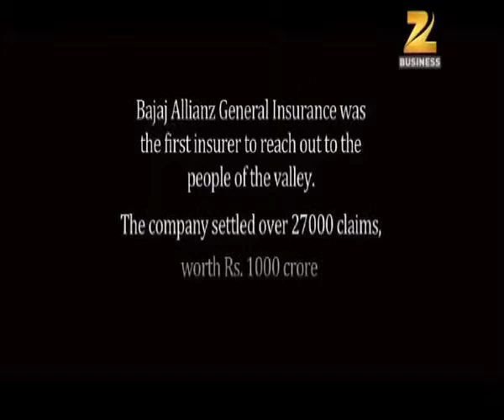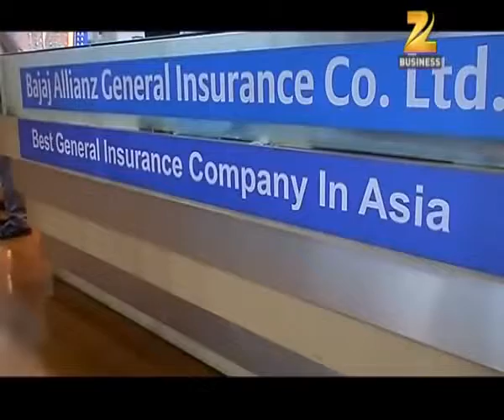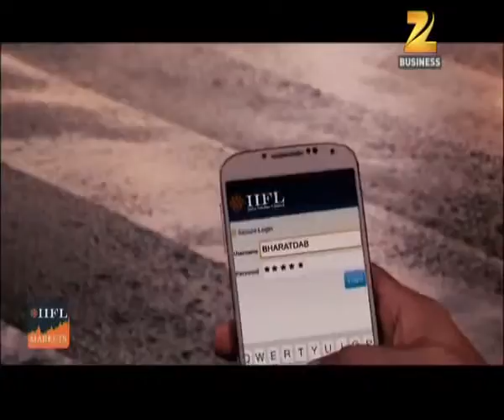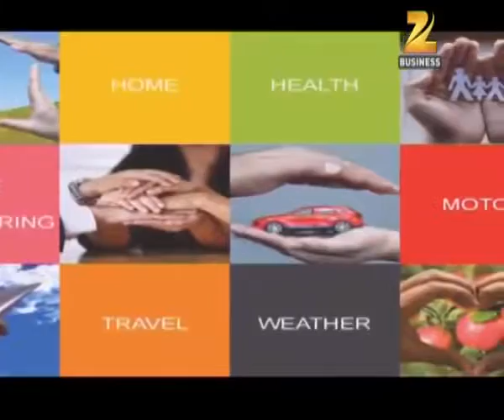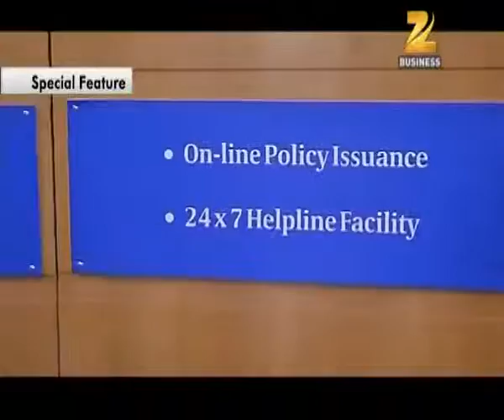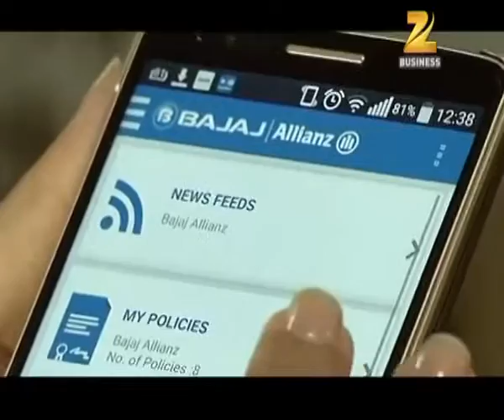Zee Business Interviews Mr. Tapan Singhel, MD & CEO, Bajaj Allianz General Insurance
This episode of the show ‘The Connect’ on Zee Business features Mr. Tapan Singhel sharing insights on how Bajaj Allianz General Insurance maintained a track record of one of the most profitable insurers in the market.